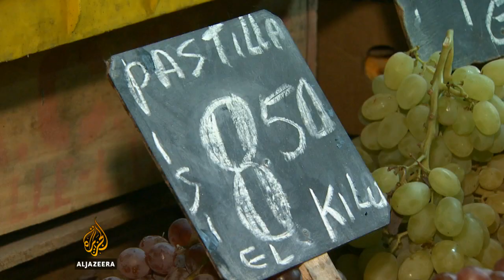Ekonomija Čilea ugrožena padom cijene bakra - Al Jazeera Balkans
Kralj bakra je Čile, najveći proizvođač i izvoznik ove rude na svijetu, dok je najveći kupac Kina. No, kineski apetiti su se u posljednje vrijeme smanjili, zbog čega je cijena bakra pala na najniži nivo u posljednjih 20 godina.